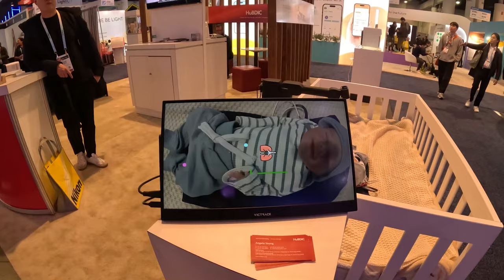La cámara que puede salvar vidas HUBDIC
El síndrome de muerte súbita del bebé es la principal causa de muerte entre los bebés de 1 mes a 1 año de edad. La mayoría de las muertes ocurren cuando los bebés tienen entre 1 mes y 4 meses de edad. * También se lo conoce como muerte de cuna o síndrome de muerte súbita del lactante (SMSL).

Esta cámara lo podría evitar.